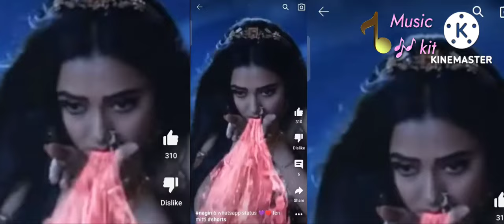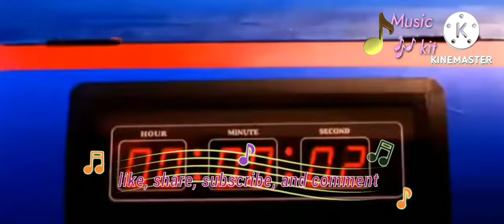Nagin Sad Scene...teri mitti mein milawa.Song.nagin6 serial colorstv starplus | Akshay Kumar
Nagin Sad Scene...teri mitti mein milawa...Song...nagin6 serial colorstvTeri Mitti Female Version - Kesari | Arko feat. Parineeti Chopra | Akshay Kumar | Manoj Muntashir

JioSaavn Amazon Prime Music Hungama YouTube Music

Arko feat. Parineeti Chopra

Lyrics - Manoj Muntashir Vocals - Parineeti Chopra

Flutes - Naveen Kumar Strings - Live performed by Prakash Varma & team

Set Teri Mitti Female Version as your caller tune - SMS

KESARI8 To 57575

to 56700

56700